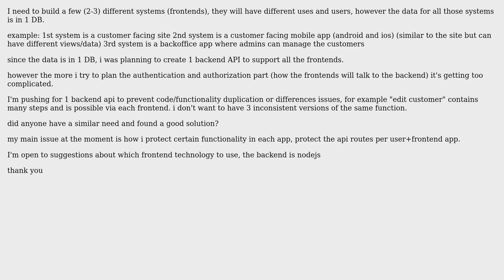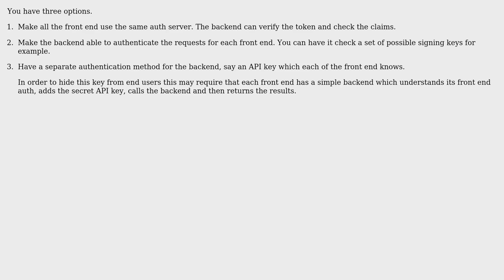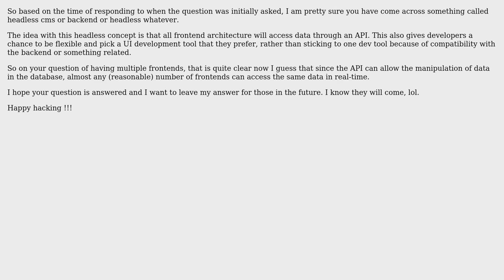Software Engineering: multiple frontend apps 1 backend api (4 Solutions!!)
Software Engineering: multiple frontend apps 1 backend api

With thanks & praise to God, and with thanks to the many people who have made this project possible! | Content (except music & images) licensed under CC BY-SA | Music | Images & others | With thanks to user think digital user sevcodes user norbert.mate user Ewan user BugzyB and the Stack Exchange Network Trademarks are property of their respective owners. You are responsible for your own actions.